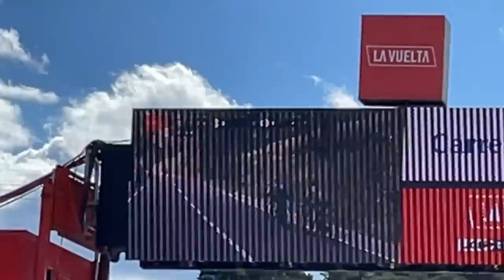CARAPAZ GANA y HACE HAT TRICK! *me vuelvo loco* | Vlog - Vuelta España 2022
VLOG de la etapa 20 de la vuelta españa! La vuelta españa 2022 está llegando a su fin, pero  hoy richard carapaz nos dio otra alegria ganando la etapa y siendo el campeón de la montaña. Una verdadera locura que la viví como un gran fan de la locomotora del carchi! No se lo pierdan, el mejor VLOG del ciclismo hecho por Rodri Sabato

Necesitas una bici o producto?